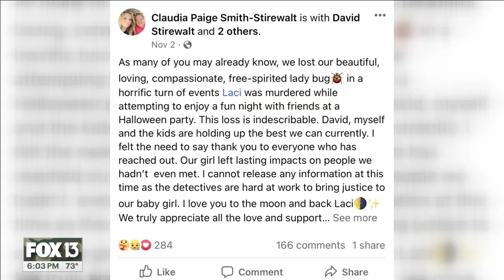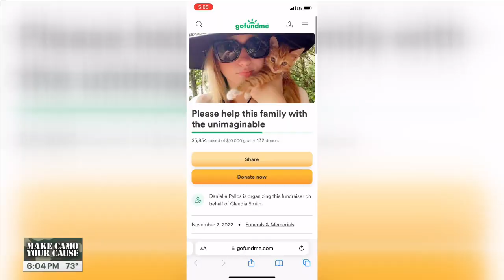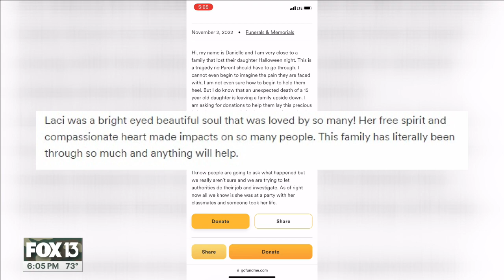Who killed a Florida teen at a Halloween party?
The Hillsborough County Sheriff’s Office is asking for help identifying the person who shot and killed a 15-year-old girl as she was leaving a Halloween party.